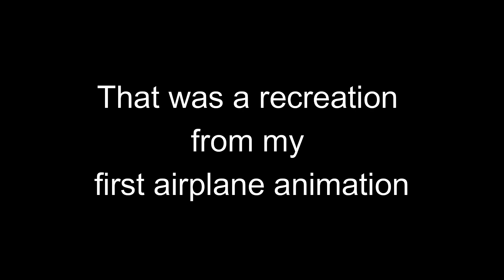P-47 Takeoff animation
In 2020 i was the worst animator